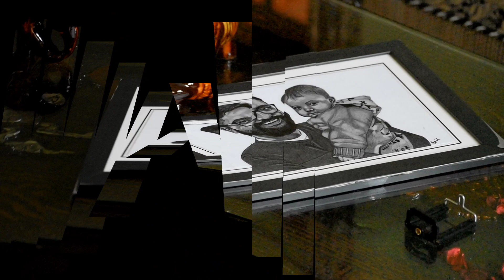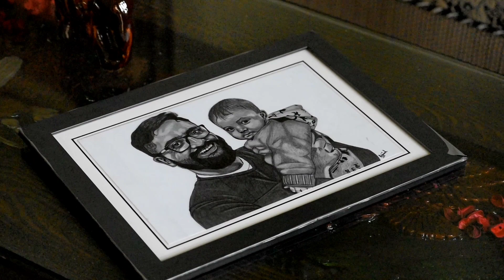मुझे भेजा प्यारा सा गिफ्ट || Rajnish Art Gallery || rajnishartgallary || Thank you So much Bhai